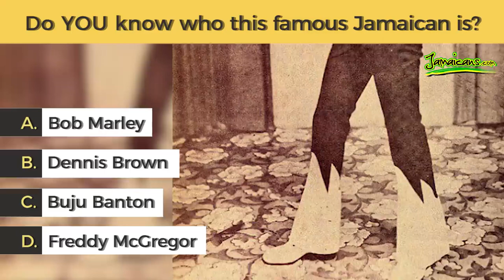Guess Who: Do you know who this famous Jamaican reggae singer is?